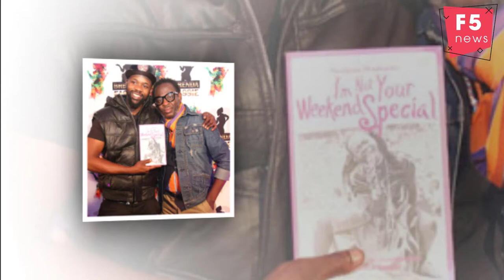Bongani Fassie: No one wants to work with me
The latest episode of Bongani Fassie’s reality shows Finding Bongani has set tongues wagging.
The talented musician who was part of the musical group Jozi revealed he never knew had a relationship with his father.
He said all the men who were in a relationship with his mother, iconic singer Brenda Fassie, were after her money.
“Yes, they were in love but in most cases, I saw that money was a big factor because when she was broke, they would disappear,” he said.